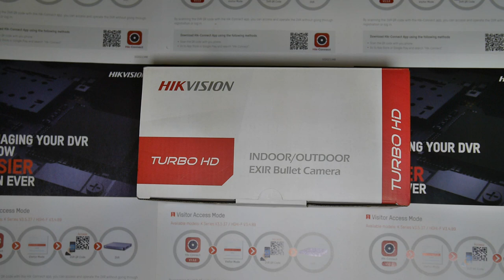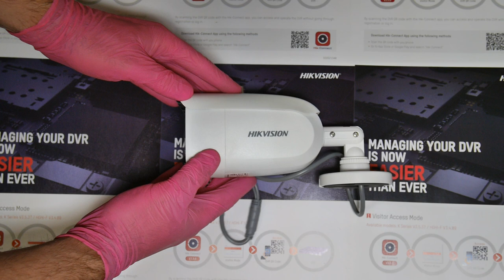Hikvision DS-2CE12H0T-PIRL , 5 MP PIR Fixed Bullet Camera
5 MP PIR bullet camera
PIR detection and strobe light alarm to warn off intruders in real time
EXIR 2.0: advanced infrared technology with 20 m IR distance